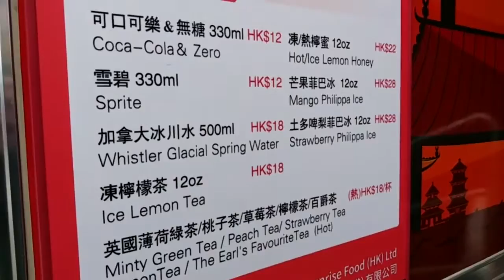food car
美食車終於開業了！